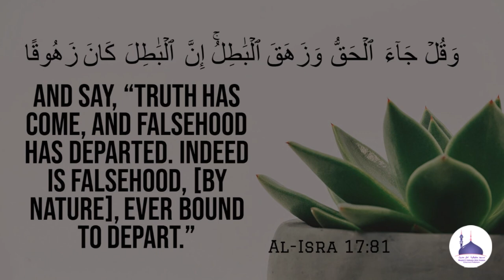Jumu'ah : 07-04-2023 | جهنم سے بچنے کے اسباب | Jahannam se bachne ke asbab┇Hafiz Zaheer Ahmad Umari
Jumu'ah Khutbah : 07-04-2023 | جهنم سے بچنے کے اسباب | Jahannam se bachne ke asbab┇Hafiz Zaheer Ahmad Umari

Venue:
Masjid e Hafizia Ahle Hadees Masjid ,